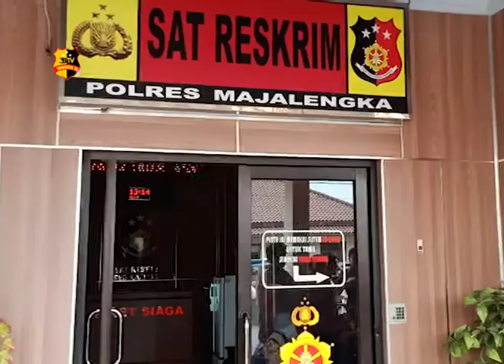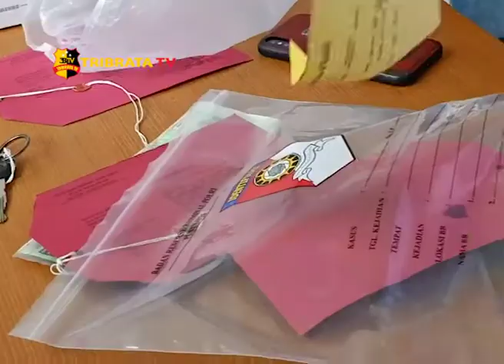POLISI AMANKAN DUA PELAKU CURAS DI MAJALENGKA